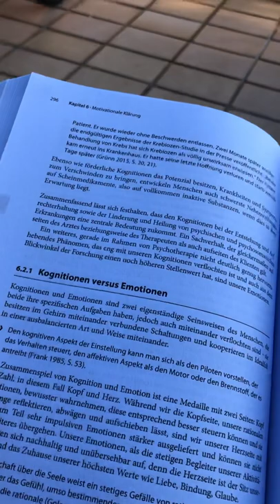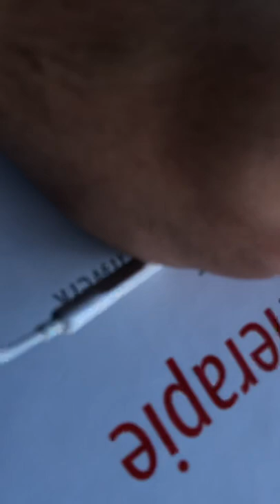ASMR mouthsounds whispering asmrreadingyoutosleep (deutsch/german) ASMR for instant relaxation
I hope you enjoyed the Sounds.